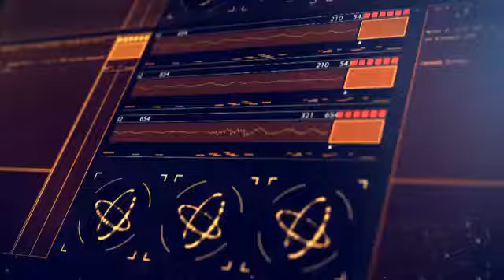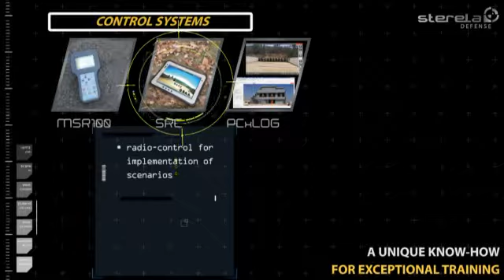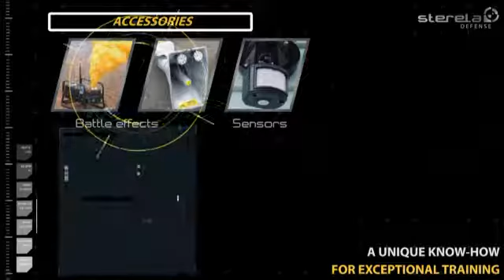STERELA - Defense & Security 2016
Sterela propose des produits innovants qui s’adressent aux différents cycles et programmes d’entrainements :
- Stands de tirs intérieurs / extérieurs
-  Parcours de tirs en terrain libre
- Entrainement tactique en milieu clos
- Champs de tirs extérieurs